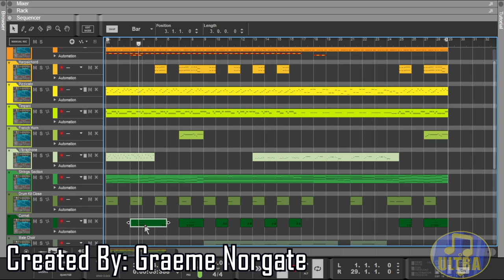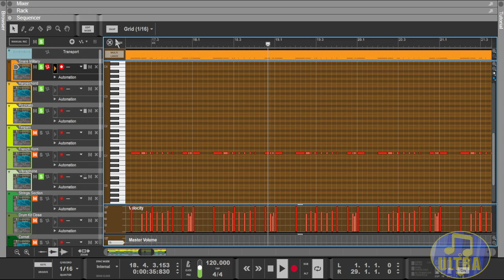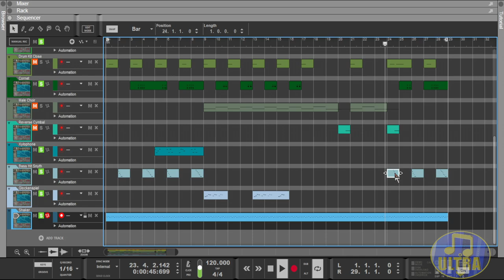Goldeneye 007 Music: Aztec X [Midi Showcase]